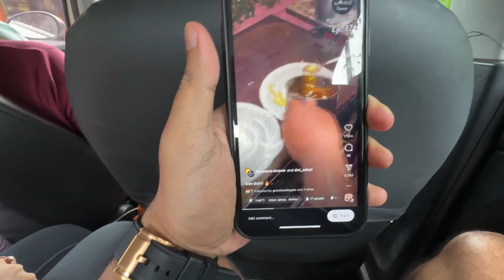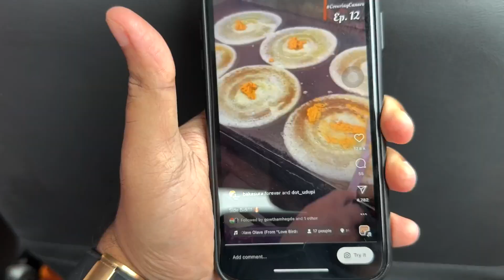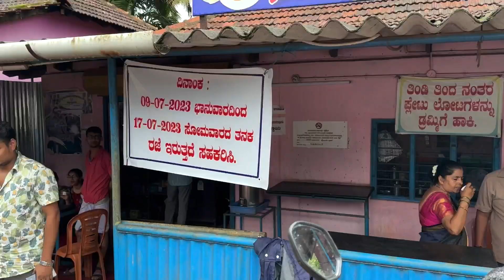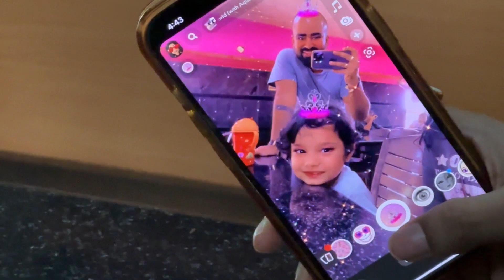Mumbai inda nan Friends bandru 😁 | Travelled almost 50km for this DOSA 😍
Mumbai inda nan Friends bandru 😁 so we thought of finding the best dosa place in Udupi through instagram | Finally we chose 2 places – Halady and Kumbashi. We Travelled almost 50km for this DOSA 😍 and believe me it was worth it. In between we also saw an accident which had blocked the roads and we had to through the inside small roads. Meet my best friend Vihaa. She is such a cutie. We reached back home quite late and could not go to Kumbashi because of time crunch. Amazing dosa and rava vada. My mom was overwhelmed seeing your love and care for her and showing affection towards her. She was very grateful and wanted to share few words. I was feeling a bit feverish and too a tablet and called it a night.

Journey of a daily vlogger making Kannada vlogs as a Kannada YouTuber from Udupi.